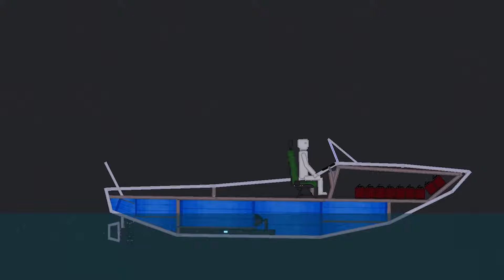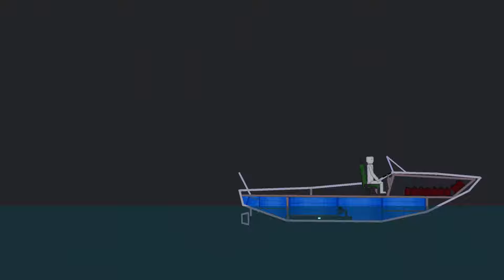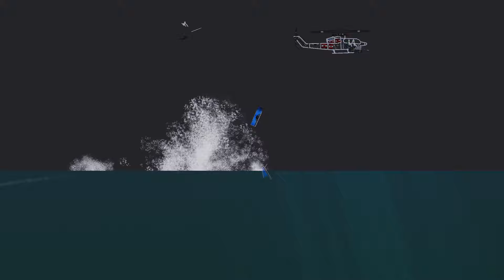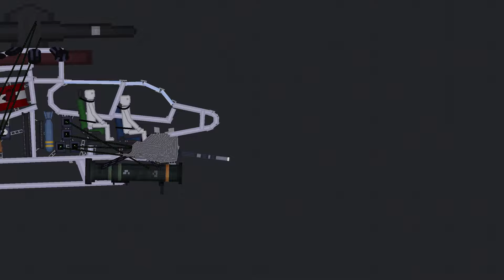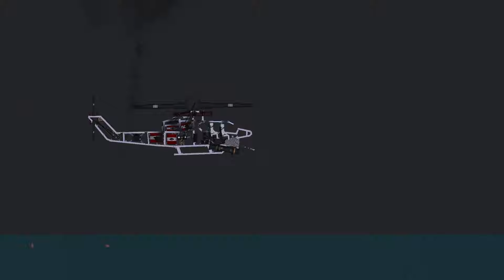Helicopters attack warships in peopleplayground